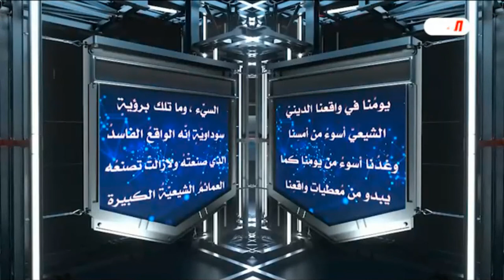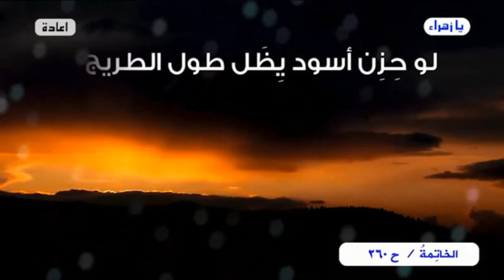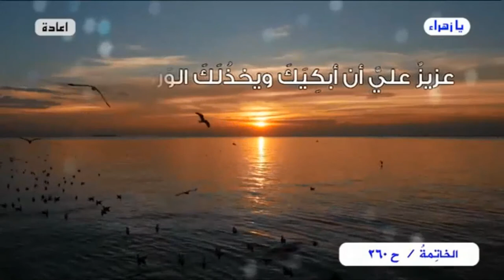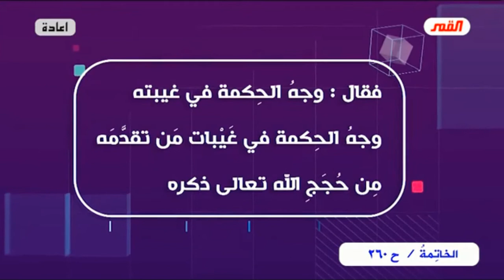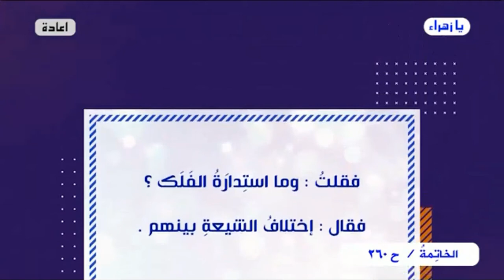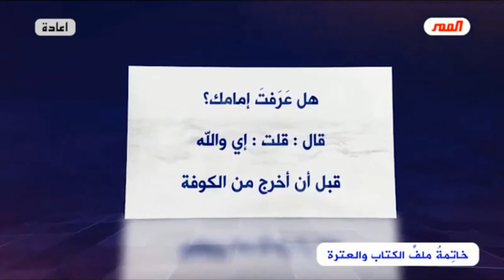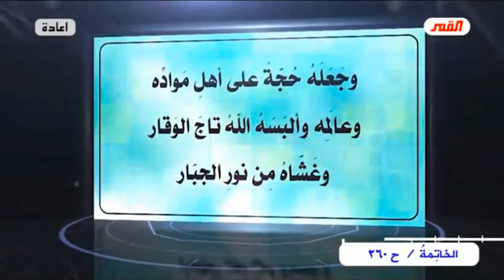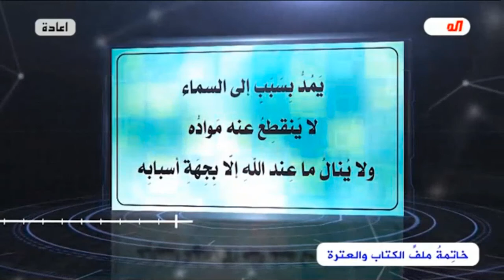برنامج الخاتمة - الحلقة (260) // يا إمام..هل من خبرٍ أم إن الإنتظارَ يطول؟ //عبد الحليم الغزي(مقطع1)